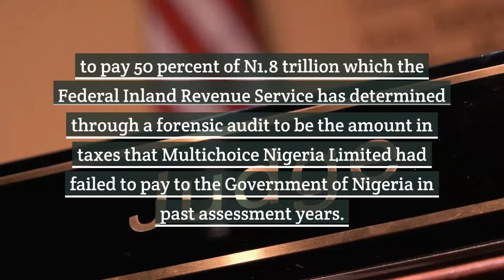Tax Evasion: Tribunal Orders DSTV To Pay 50% Tax Backlog Before Hearing Appeal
The Tax Appeal Tribunal (TAT) sitting in Lagos on Tuesday, 24th August 2021 ordered Multichoice Nigeria Limited, owners of popular cable television services, DSTV, to pay 50 percent of N1.8 trillion which the Federal Inland Revenue Service (FIRS) has determined through a forensic audit to be the amount in taxes that Multichoice Nigeria Limited had failed to pay to the Government of Nigeria in past assessment years.

The five-member TAT led by its Chairman, Professor A.B. Ahmed, issued the order following an application to it by the Counsel to FIRS.
The FIRS Counsel made the application under Order XI of the TAT Procedure Rules 2010 which enables a party to make an application at any stage of the proceedings. Counsel for FIRS drew the attention of the Tribunal to Paragraph 15(7) of the Fifth Schedule to the Federal Inland Revenue Service (Establishment) Act 2007 and urge the Tribunal to direct Multichoice Nigeria Limited to deposit with the FIRS 50 percent of the amount of the Assessment under Appeal as security and a condition that must be fulfilled before the prosecution of the Appeal brought before TAT.